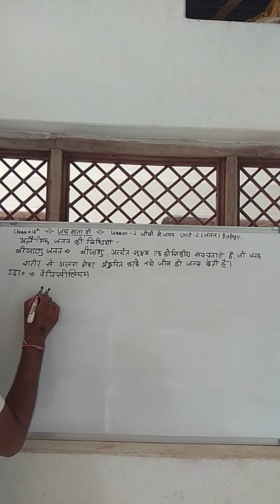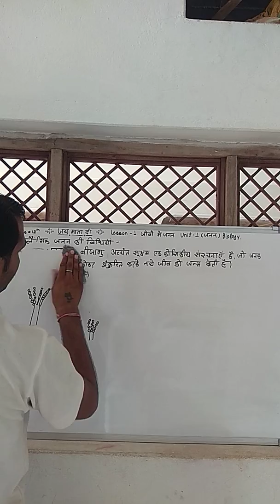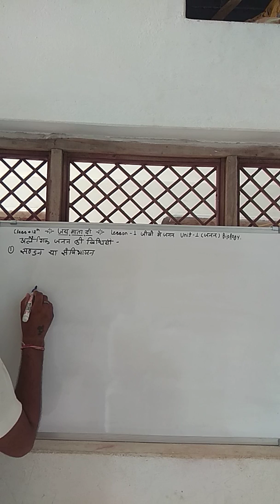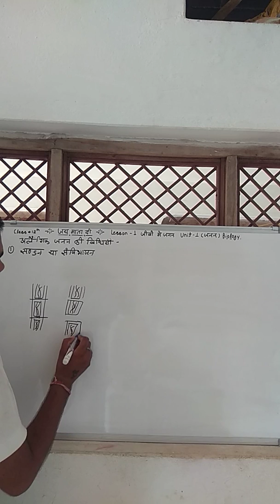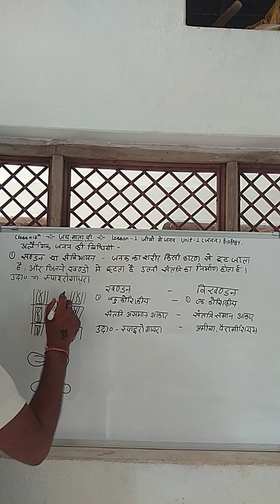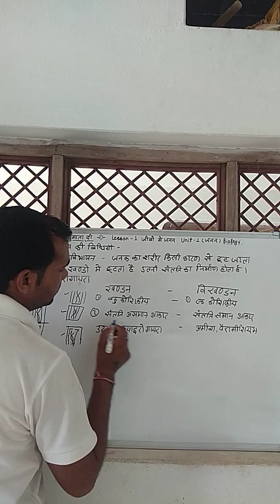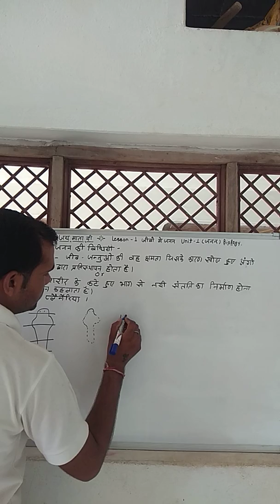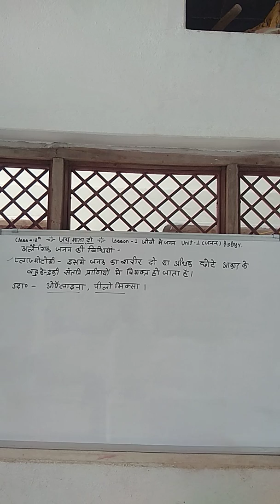बीजाणु जनन,खण्डन,पुनरूदभवन,प्लाज्मोटोमी,खण्डन व विखण्डन मे अंतर